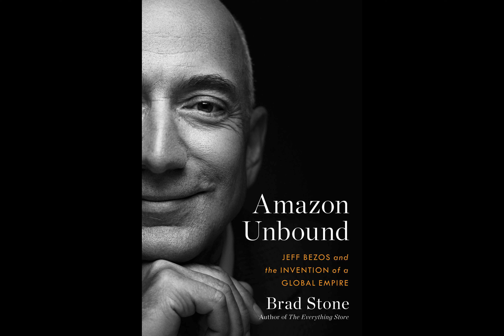Jeff Bezos Amazon's Meteoric | जेफ बेजोस अमेज़ॅन का मौसम विज्ञान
Dive into the extraordinary narrative of Jeff Bezos with our video exploring the visionary behind Amazon's colossal success. Uncover the story of a relentless entrepreneur who transformed online shopping and redefined e-commerce. From the humble beginnings in a garage to the evolution of Amazon as a global tech giant, we'll unravel Bezos's strategies, innovations, and the unparalleled impact he has had on business and technology.

Your Queries -
Jeff Bezos Amazon's Meteoric
जेफ बेजोस अमेज़ॅन का मौसम विज्ञान
VOICE TALENT_BEN
Jeff Bezos
amazon
about jeff bezos
voice-overs
voice over app
voice over kaise banaye
documentary
documentaries
documentaries real stories
educational
education
educational videos
youtube video
trailer voiceover
promo
promo voiceover
campbell associates
CAMPBELL ASSOCIATES
CAMPBELL ASSOCIATES VOICEOVERS
CAMPBELLZ ASSOCIATES VOICEOVERS

"We do not endorse or promote any actions or behaviors depicted in our videos; they are meant to entertain, inspire, and engage our audience in a lighthearted manner."